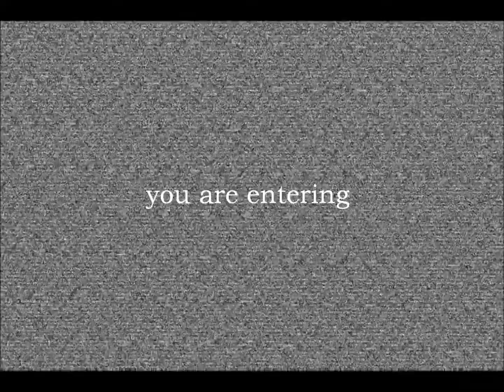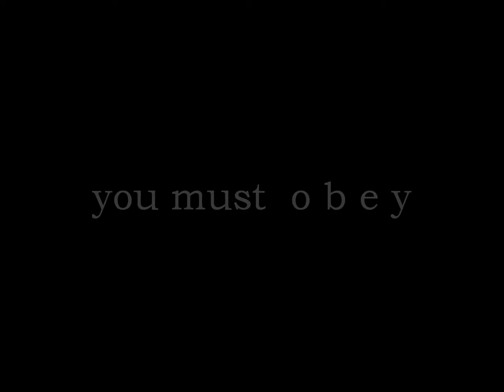✗ Obey the Red Light ✗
This is one of my older videos that was meant to be a trailer for a fic idea.

When two of Seoul's most notorious gangs are called together by the Red Light syndicate on a dangerous mission, they must put aside their differences as rival gangs to join forces.  Because once the Red Light flashes, you must o b e y.

This fic is still in it's draft/planning stages because tbh I have so many stories I have on hold, it's ridiculous.

Find me on AFF: juliyah